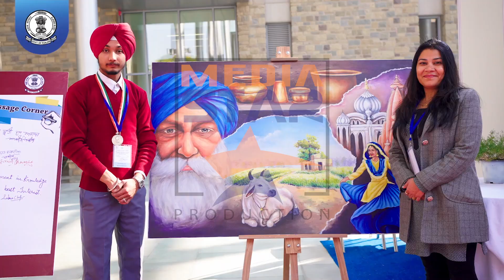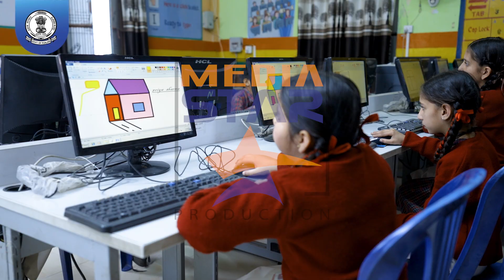School of Eminence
Video- Jagteshwar Singh
Script- Dharminder Anand
Editor- Harsimran Singh